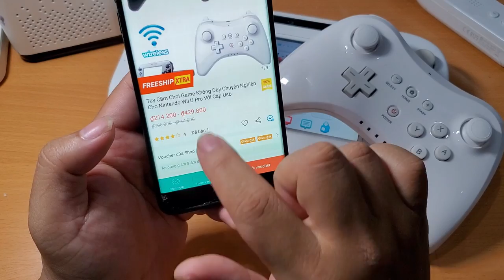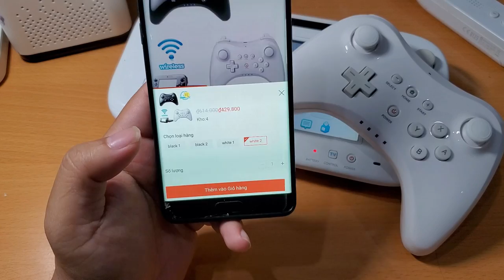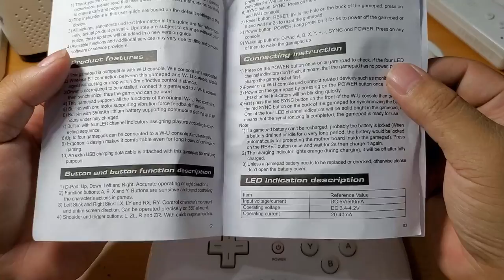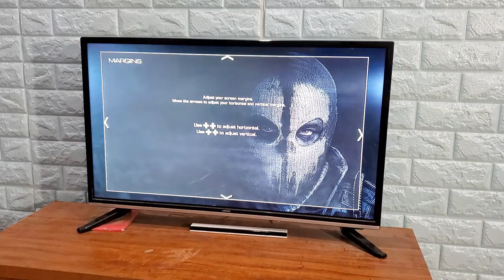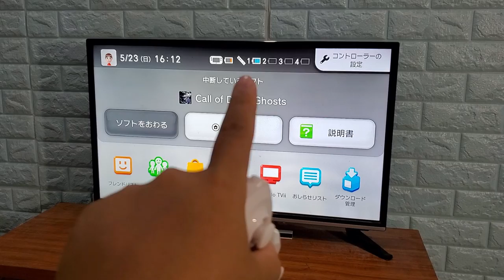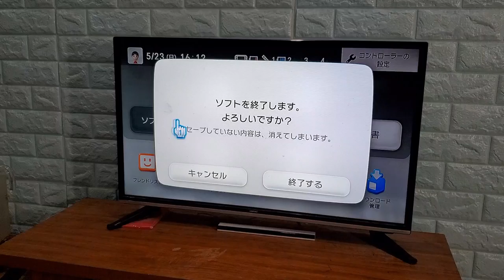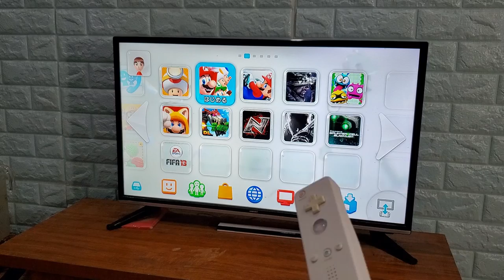Review Tay cầm Wii U Pro giá 200.000 Đ mua trên Shopee | Ngon - Bổ -rẻ?